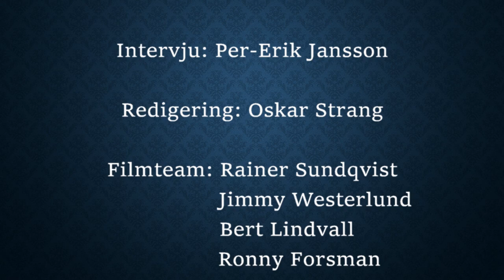Från Lordi till Infirmum - Pianoläraren Ernas Musikresa (2023)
En intervju med Erna som spelat i banden: Children of Bodom , Lordi (som Enary) , Sinergy och Deathlike Silence. Just nu spelar hon keyboard i doom/death metal bandet Infirmum. I programmet diskuteras bland annat hur musiklärare och artister kan väcka ungas intresse för musik samt lite tankar kring Eurovisionen.

Erna informerar om bandkväll vid Essegården i Överesse med Ernas och Martin Nybackas elever den 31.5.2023 kl. 18.

Hon informerar också om Martin Wegeliusinstitutets Miniwegelius Österbotten musikläger för barn mellan åldrarna 8-15 som ordnas 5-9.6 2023.

Producerat av Kållby När TV 2023.

Taggar:
Jakobstad Pedersöre Enary from Lordi finnish metal bands